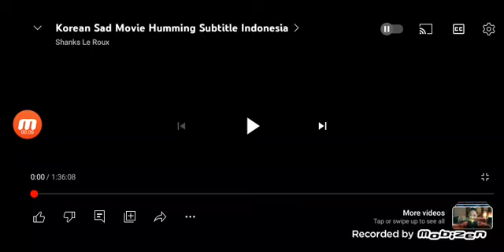Lotte Entertainment/The Dream Pictures (2008)